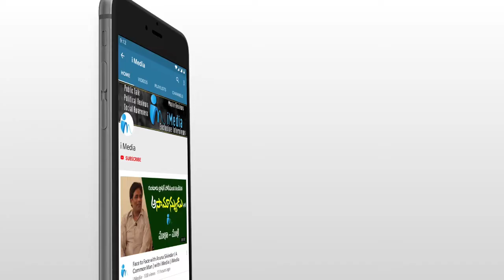Tekkali SI Harikrishna Mass Dance CM Jagan Songs | MLC Duvvada Srinivas | iMedia